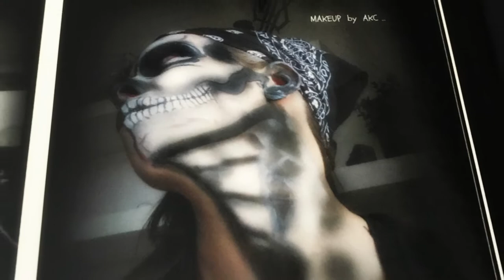Adrienne Kennedy Campion